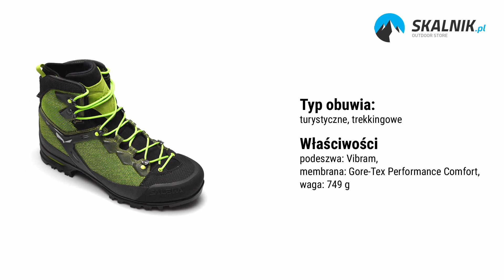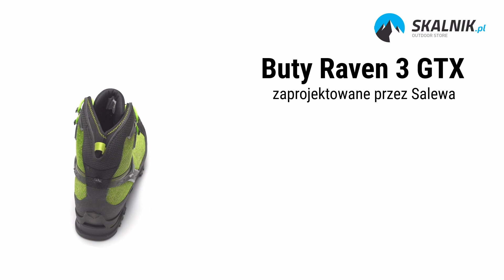Buty Salewa Raven 3 GTX - skalnik.pl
Buty Salewa Raven 3 GTX są nieodzownym wyborem dla doświadczonych i przedsiębiorczych miłośników wędrówek górskich. Ten wyjątkowy model obuwia Salewa został zaprojektowany z myślą o użytkownikach, którzy poszukują połączenia wszechstronności i bezpieczeństwa. Dzięki specjalnym mocowaniom, buty te są gotowe do zamocowania półautomatycznych raków, co z pewnością okaże się niezwykle przydatne podczas trudnych i wymagających wspinaczek. Ich sztywna cholewka zapewnia niezawodne wsparcie i stabilność, gwarantując bezpieczne poruszanie się nawet na najbardziej zaawansowanych szlakach.

Nie tylko pod względem funkcjonalności, ale również w kwestii przyczepności, buty Salewa Raven 3 GTX nie zawodzą. Ich podeszwa Vibram WTC zapewnia doskonałą trakcję nawet na najbardziej wymagających powierzchniach, co pozwala na pewne i stabilne kroki w każdych warunkach. Bez względu na to, czy wędrujesz po trudnym terenie czy eksplorujesz mniej wymagające ścieżki, te buty górskie z pewnością nie zawiodą twoich oczekiwań.

Dodatkowo, buty te wyposażone zostały w membranę GORE-TEX, która gwarantuje doskonałą oddychalność i ochronę przed wilgocią. Dzięki temu, będziesz mógł cieszyć się komfortem nawet podczas intensywnych aktywności, niezależnie od warunków atmosferycznych. Niezawodność oraz trwałość to kluczowe cechy, które wyróżniają buty Salewa Raven 3 GTX spośród innych modeli obuwia górskiego na rynku.

Jeżeli poszukujesz butów górskich, które będą gotowe na każde wyzwanie, to Salewa Raven 3 GTX jest dla Ciebie. Dzięki swoim innowacyjnym funkcjom i doskonałemu wykonaniu, te buty zapewnią Ci bezpieczeństwo, wygodę i wsparcie, które są niezbędne podczas każdej górskiej wycieczki. Niezależnie od terenu, który masz zamiar eksplorować, z tym modelem możesz być pewien, że zostaniesz odpowiednio wyposażony i gotowy na każdą przygodę.